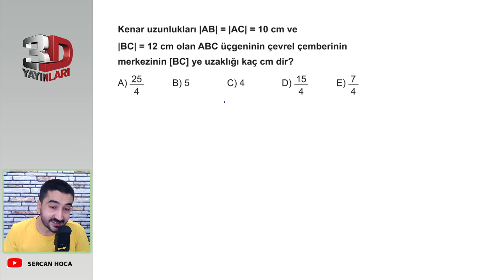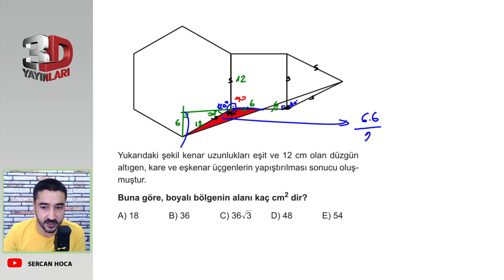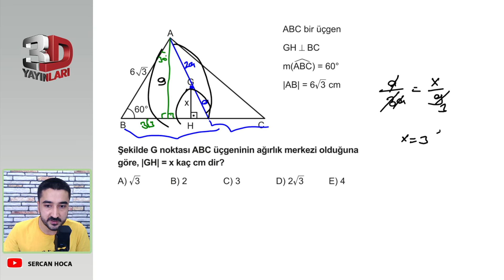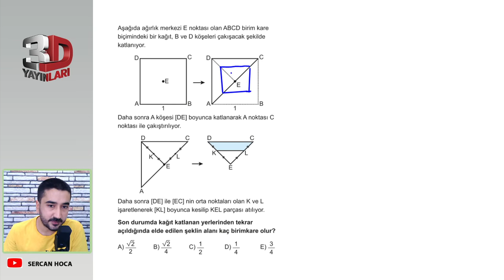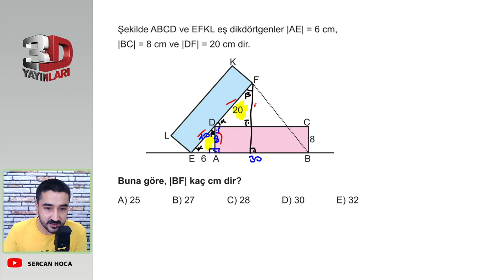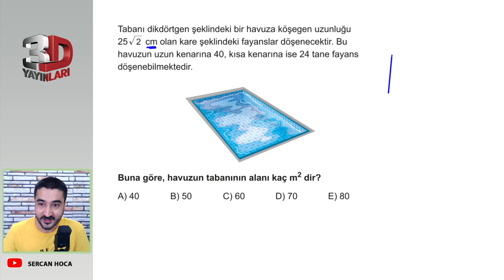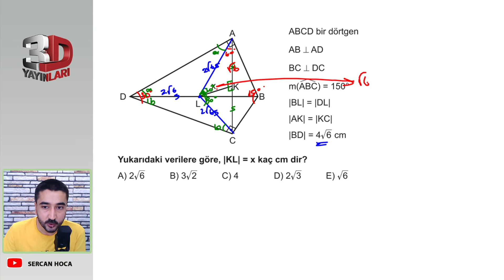TYT Geometri Soru Bankası Tümevarım 2 Test 4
🎞 Soru Listesi
▶ 00:00:00 Bölüm
▶ 00:00:00 Soru 1
▶ 00:02:22 Soru 2
▶ 00:03:39 Soru 3
▶ 00:04:25 Soru 4
▶ 00:04:43 Soru 5
▶ 00:05:59 Soru 6
▶ 00:07:09 Soru 7
▶ 00:08:23 Soru 8
▶ 00:09:00 Soru 9
▶ 00:09:57 Soru 10